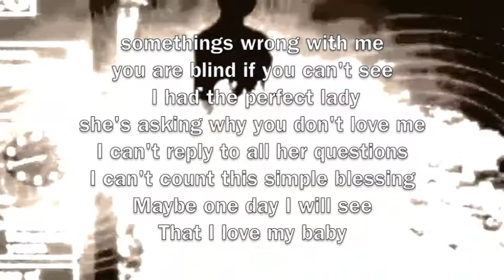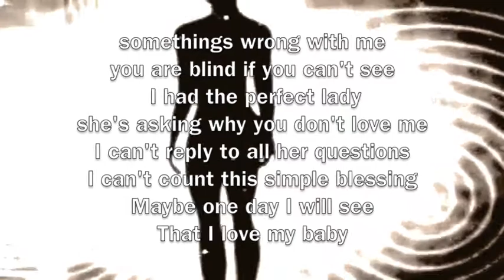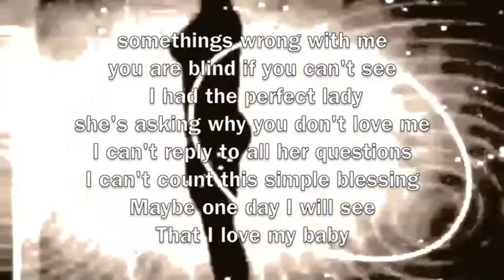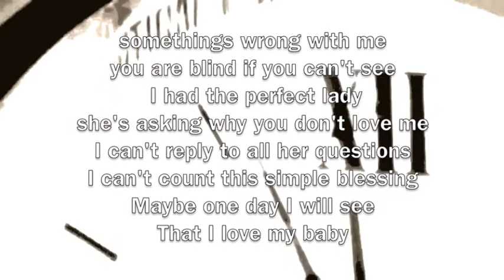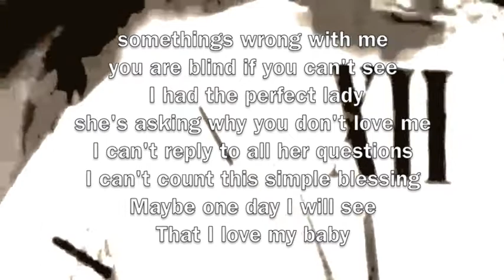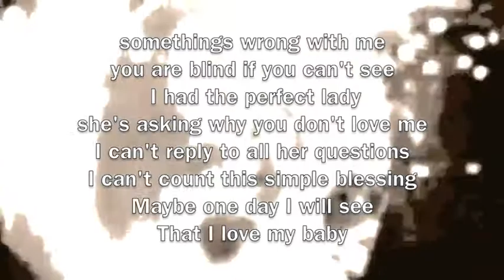TTURK - Wrong With Me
wrong with scenario explanation of problem
turning 360 mentally physically metaphorically to me again
time will tell the stars shine still
so i stare in appreciation as they burn still bright for me